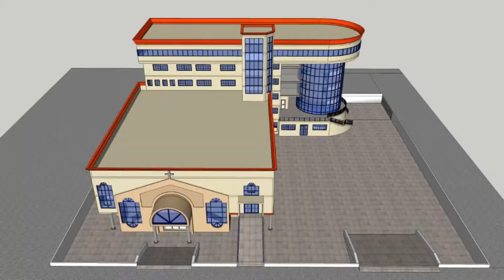THE RIGHT PARTNER (MARRIAGE PERMUTATIONS) BY APOSTLE RICHARD KWAME OWUSU(BREAK ONE)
MARRIAGE PERMUTATIONS THE RIGHT PARTNER